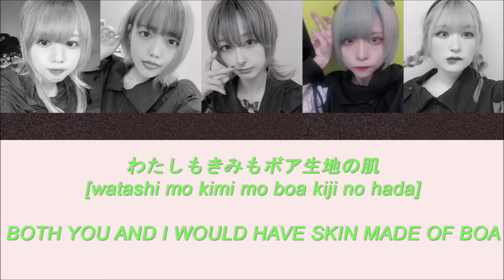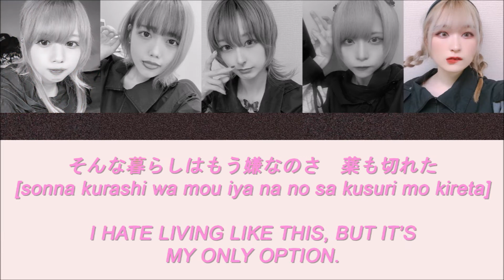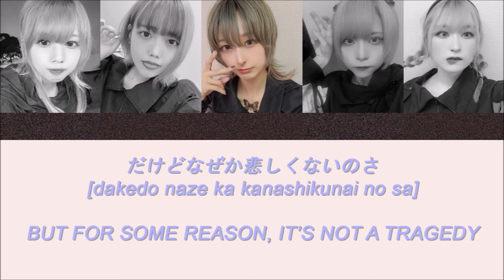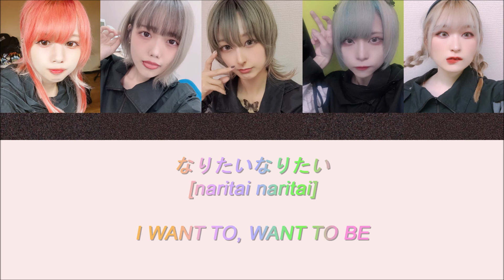Zsasz - I Want to Become a Stuffed Animal / ぬいぐるみになりたい Color-Coded Lyrics [JP/ROM/ENG]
Would everything be better if we were made out of cotton and fur?

Rom's voice is really cute and it suits this song really well. This is one of my favorite Utsu-P songs in general, so I was really excited when Zsasz covered it. Also, trivia: the "1, 2, 3, 4!" part is sung by Rom live, MAYU's voice is not used during their live shows.

* At the request of someone in the comments on this video, I'll label the girls' photos in future videos and I've updated descriptions of past videos to include their names. Honestly not sure why I haven't been doing that the whole time, but...

In order from left to right: Tim Vincent, Rom, Shuugetsu Shino, Nagase Ritsu, Saku.

If you're wondering why they're in that order, it's the order they appear in during the bridge of the Peter Peter music video. *

I'm just going to copy and paste the description I wrote for the last videos.

Okay, obligatory apology for mistakes: My Japanese isn't very strong, like I said last time. I'm *mostly* sure I got their parts right. I can tell their voices apart when they're singing solo, but once they sing together, I'm terrible at picking voices out!!! But I again went off of a couple live performances so unless they change parts when they perform live, these should be right.

People have translated this song before me (and their translations are probably better than mine) so please check them out here as well:
(Initially I was just going to use their translation, but I decided against it because I didn't want to without permission, and I kept getting nervous when I tried to ask, lol...)

Zsasz is my favorite idol group, and I want them to get popular, so it would be nice if you supported the official release of this song as well:
Zsasz is a group produced by my favorite Vocaloid producer, Utsu-P. You can find his official channel here: